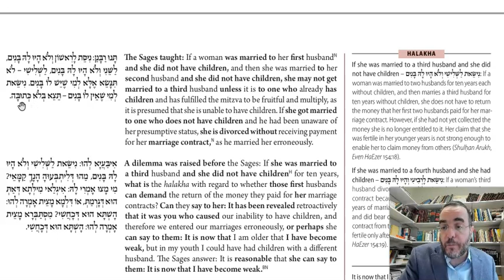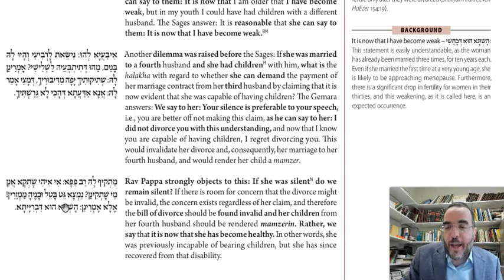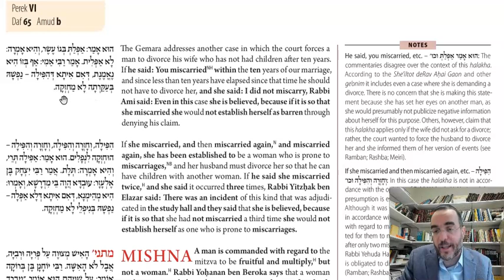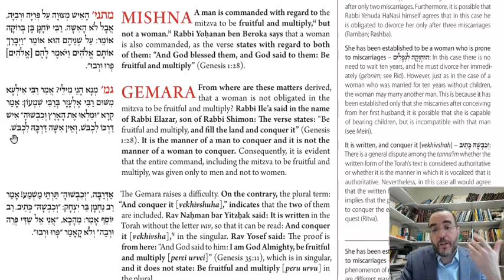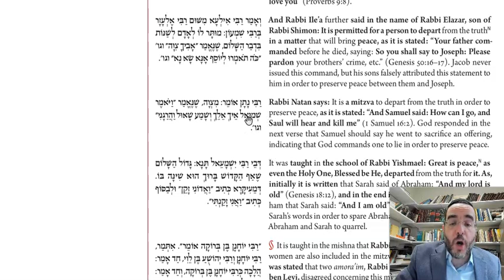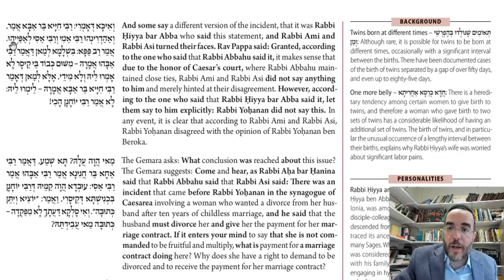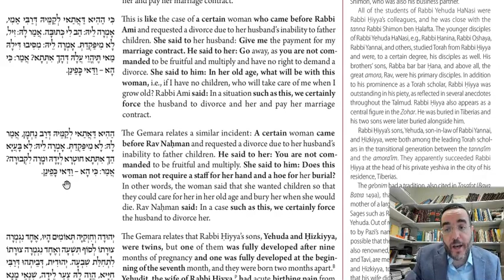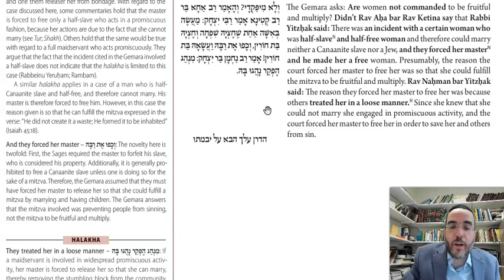Daf Yomi - Yevamot 65 - Are Women Commanded to Bear Children?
Dedicated by Joseph Dana in honor of his wife, Esther, for being his biggest supporter and the foundation of their beautiful family.